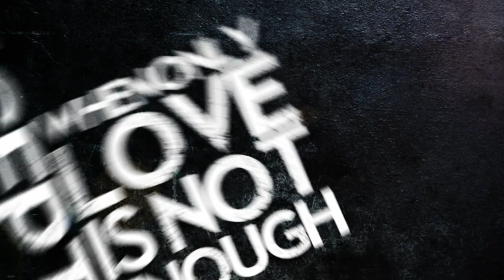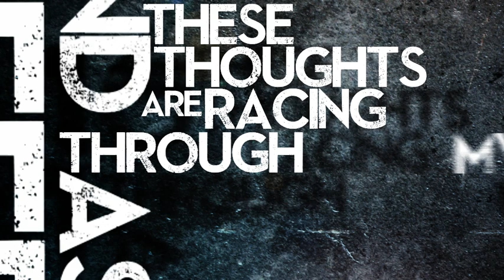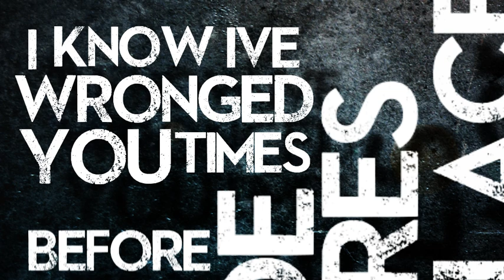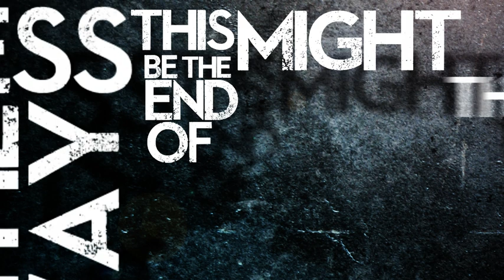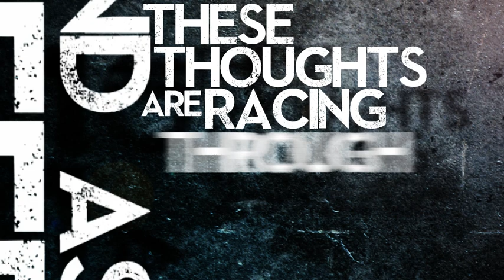"Put on a smile and drive" - Raise Atlantis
Lyric video created by friend of the band Matt De Brincat